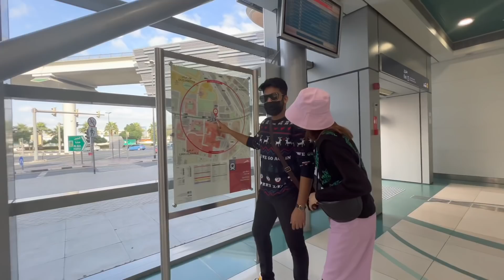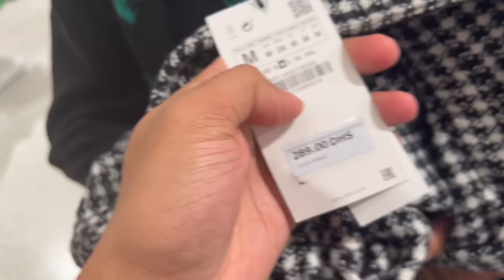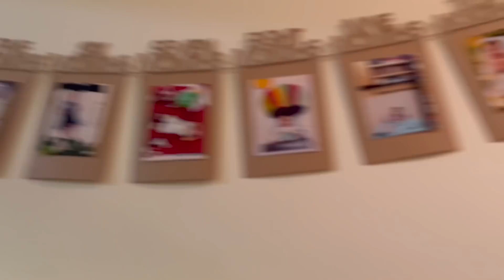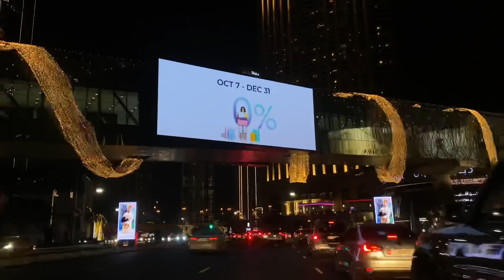HEBA FINALLY MET UPPA❤️ | WE ARE IN DUBAI🥳| BUT ALL IS NOT WELL😣 | HEBAREE | COUPLE VLOG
DUBAI VLOGS | DUBAI COUPLE | MALAYALAM VLOGS | HEBA AND RIVAS | HEBAYOUSHRA VLOGS | DAY IN OUR LIFE | EXPO DUBAI